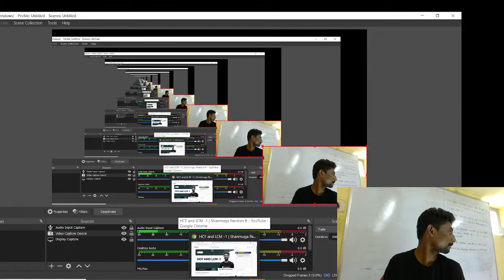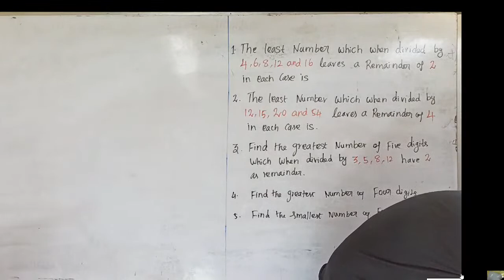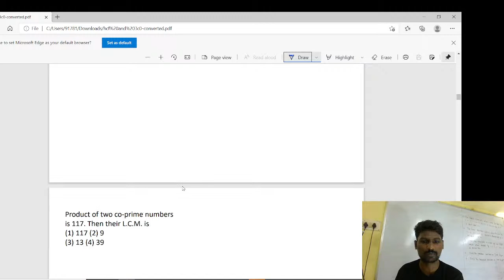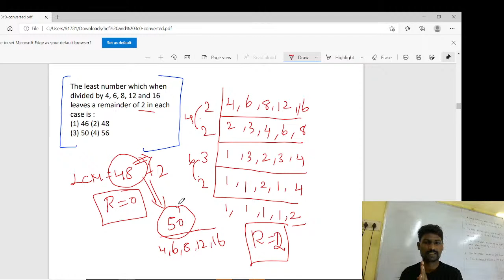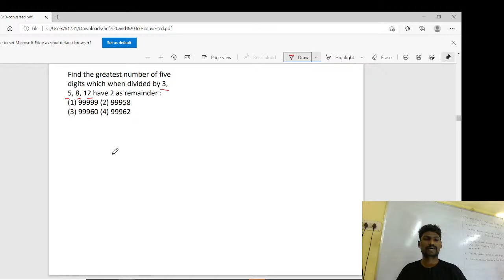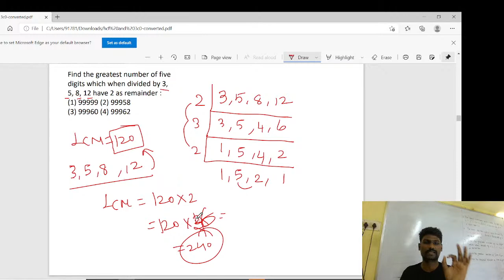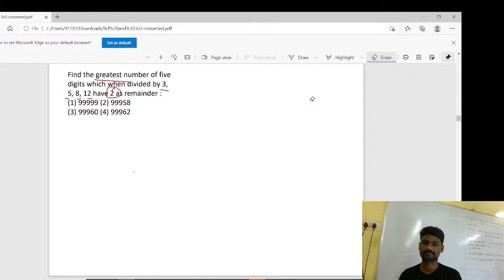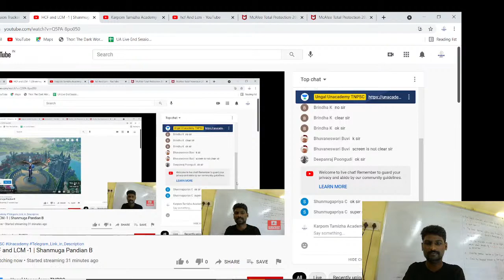HCF and LCM -1 | Shanmuga Pandian B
In this video, Shanmuga Pandian will discuss HCF and LCM -1. This class would be helpful for the aspirants preparing for the TNPSC exams. This class will be conducted in Tamil and the notes will be provided in Tamil/ English. To take Unacademy's weekly scholarship test and win attractive prizes, enrol NOW for Unacademy Combat Check out awesome batches by top educators to prepare for your exam Also, Use Code SPBLive to Unlock FREE Special Classes on our platform & also Get 10% off on your Subscription today. Enrol Now For more interesting FREE content, head over to Unacademy Special Classes Let’s help you crack the exam you are preparing for by subscribing to Unacademy Use referral code ""SPBLive"" to get a 10% discount for your subscription or click on the All the best! TNPSC Unacademy Telegram_Link_in_Description For more such classes get the subscription advantage Unacademy Subscription Benefits: 1. Learn from your favorite educator. 2. Dedicated doubt clearing sessions. 3. One subscription, unlimited access. 4. Real-time interaction with educators. 5. You can ask doubts in the live class. 6. Download the videos & watch them offline. iOS